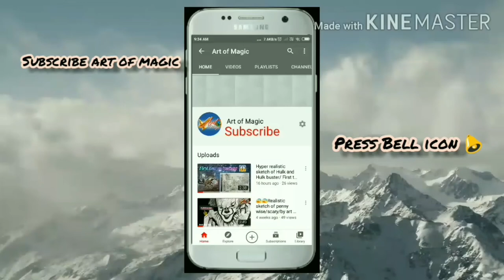Doodle art a crazy boy/by cheap markers /by Art of magic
Doodle art a crazy boy/by cheap markers /by Art of magic /by art of magic